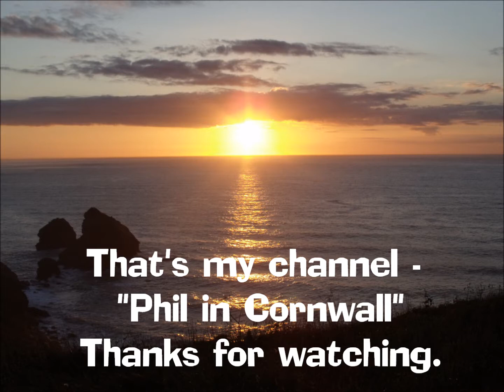Phil in Cornwall Channel Trailer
A short trailer to describe my channel.